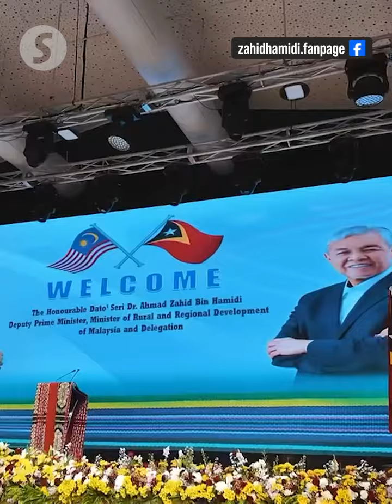Education a key focus to strengthen ties with Timor-Leste, says Zahid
Malaysia and Timor-Leste will deepen bilateral ties in various sectors, especially in the field of education, said Deputy Prime Minister Datuk Seri Dr Ahmad Zahid Hamidi during his official visit to Timor-Leste on Thursday (Aug 29).